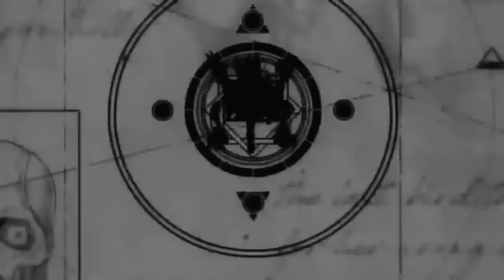Enna Alouette - Wish Of This Drill Bird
I made the video on my phone.